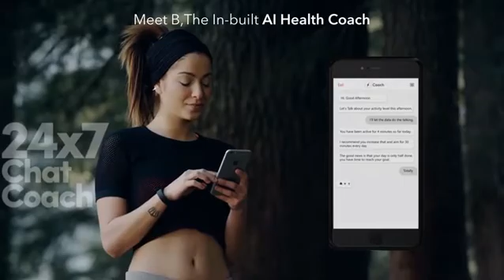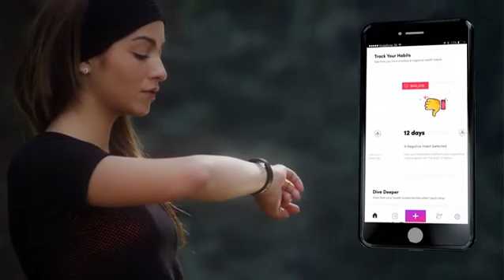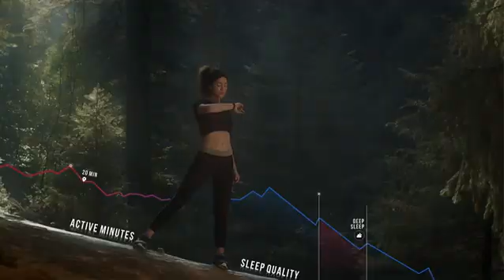Boltt Fit Fitness Tracker with AI and Personalized Mobile Health Coaching with a Heart Rate Monitor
Product Description:

Boltt Fit, is a fashionable and functional fitness tracker equipped with accurate activity and sleep monitoring.
It comes with a subscription of the Boltt Health & Fitness Application. The App tracks a wide range of essentials like Nutrition,Sleep, Fitness, Exercises and weight loss plans. It is inbuilt with AI enabled coach "B” that gives realtime health and fitness coaching through the day via text and audio.

Boltt Health & Fitness Application:

The Boltt Fit tracker comes with a subscription of Boltt Health & Fitness Application The app brings together the most important fundamentals effecting your health and fitness. It tracks your sleep , activity , nutrition, training and workouts..It has 100+ exercises and weight loss plans. It analyses your data and gives real time AI based coaching. The inbuilt Health Coach gives dynamic feedback and insights on your over all health & tells you how to achieve your goals.